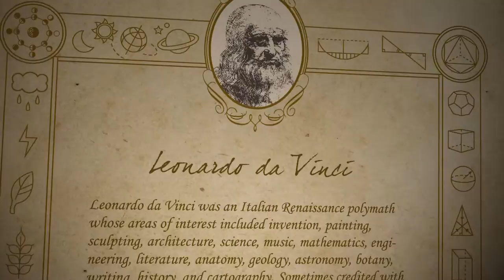DaVinci Collection - Paddleboat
Inspired by the genius and drawings in the notebooks of Da Vinci.
It's a small boat which moves forward without sail but paddle wheel.

DaVinci Collection

Introduction
Leonardo da Vinci was an Italian Renaissance polymath who was interested in invention, architecture, science, and engineering. Up to now, many manuscripts left from Da Vinci have been found. Some of the them have been invented, but some were not possible at that time, thus, he left these manuscripts and hoped that people could improve them to create something better in the future. Based on the manuscripts, the DIY kits allow us to learn the parts of each machine and principles of motion.

Features
l. Build your own replicas of the classic inventions based on Da Vinci's original manuscripts
lI. Delicate box package which you could keep it as a valuable collection
lII. Easy to assemble.